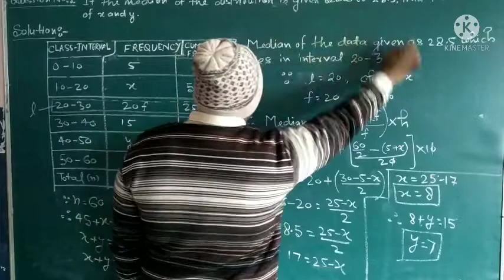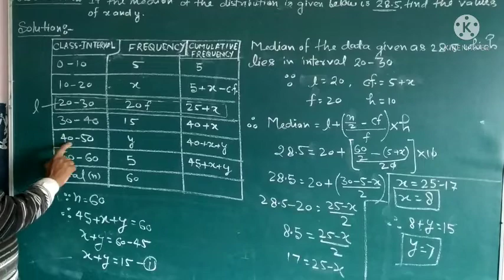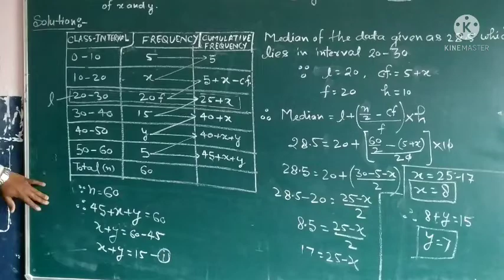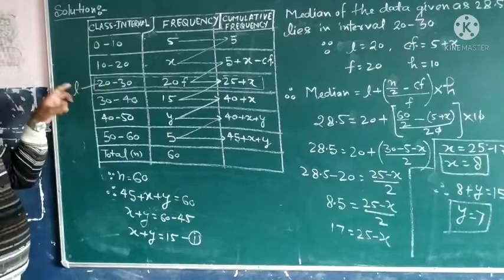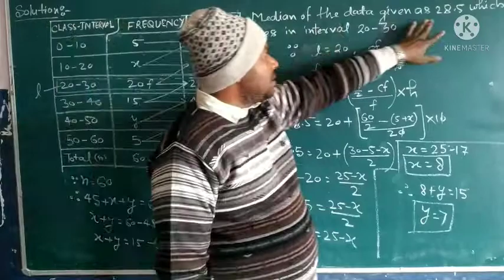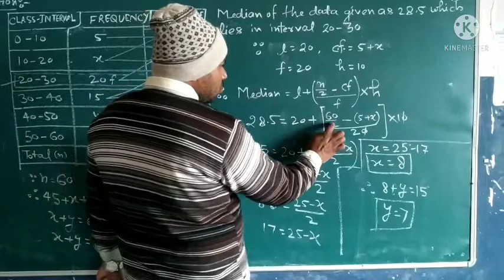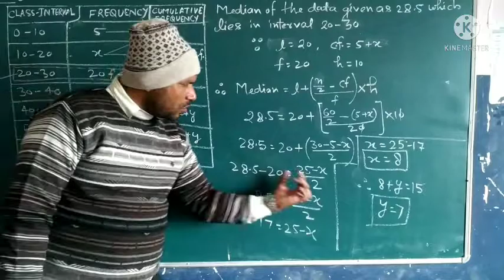CLASS-X CBSE BOARD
Stastistics Exercise 14.3
question no.2